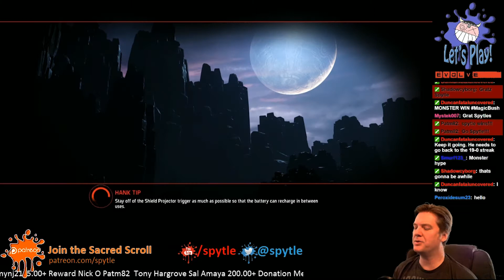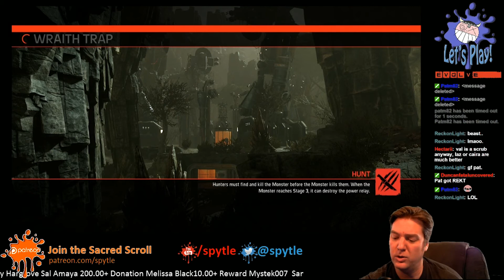Evolve Highlights [3-19-15]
Highlights fro man Evolve stream on [3-19-15].

- I go streaking
- I squee with nerd joy
- Pat gets REKT!! in chat